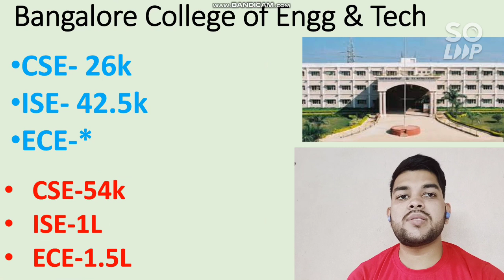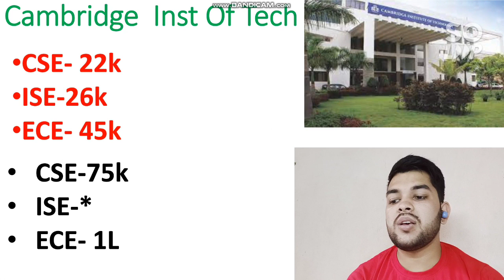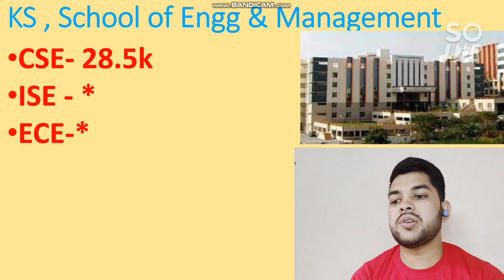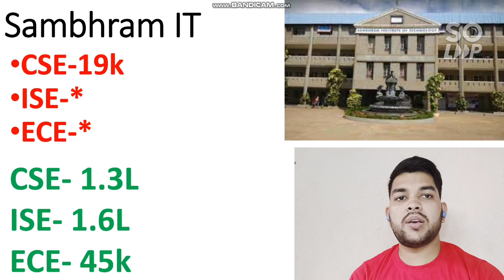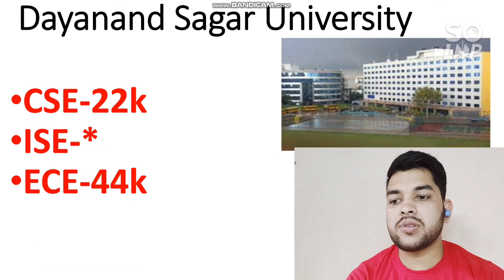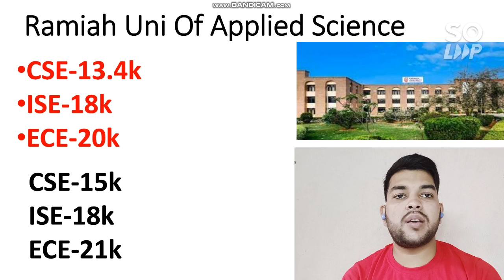COMEDK Counseling 2021 | Best 15 College at low rank | Comedk & KCET Cutoff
( Marks VS Category Rank , JEE Advanced 2021 )